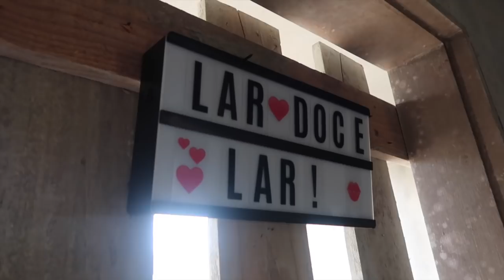TEMOS UMA CASA ENFIM 🏡 🙏 VANESSA MORAES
Voces acompanharam toda dificuldade em achar uma casa e Deus nos mostrou a melhor opção , estamos muito felizes em compartilhar que sim agora temos uma casa !!

SNAP -VanessaMOficial